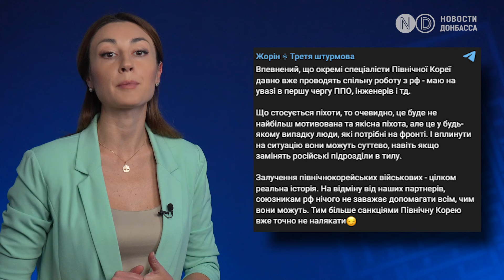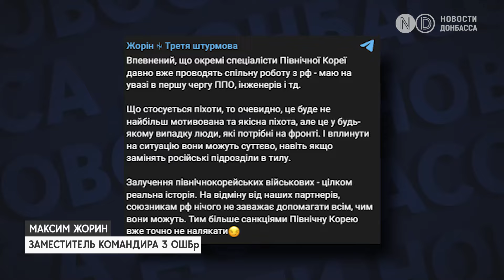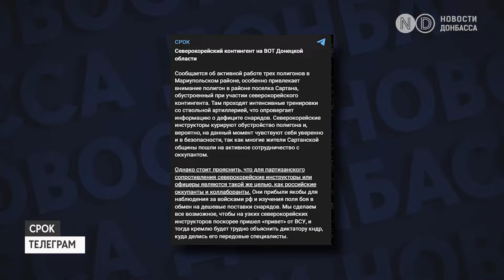Северокорейцев могут отправить в Суджу или Курск, - ГУР. В “бурятском батальоне" будет 3000 человек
Военные из КНДР будут воевать в составе "особого бурятского батальона", в котором ожидается 3000 человек, - СМИ со ссылкой на ГУР. Ким Чен Ын передает своих солдат в российскую армию для войны против Украины. Таким образом, Северная Корея поставляет в РФ не только оружие, но и личный состав, - сообщил президент Владимир Зеленский. Северокорейские специалисты уже давно сотрудничают с Россией в таких областях, как противовоздушная оборона и инженерия, поэтому присутствие солдат КНДР на войне против Украины не ново, - говорит заместитель командира Третьей отдельной штурмовой бригады Максим Жорин. Что изменится на фронте - об этом далее!